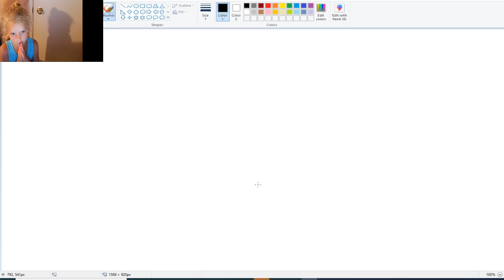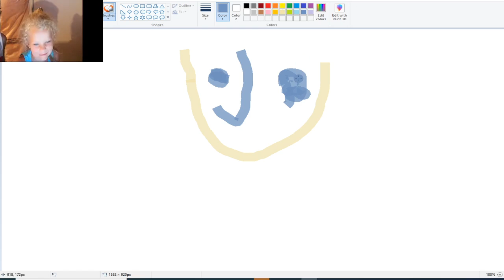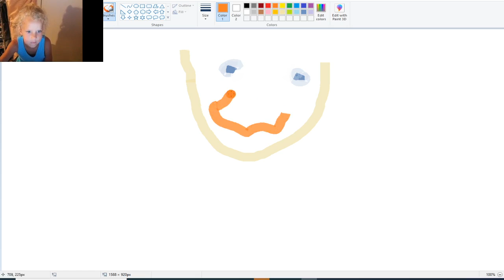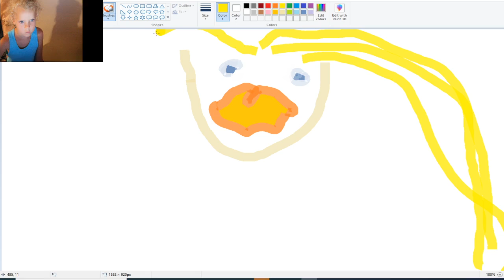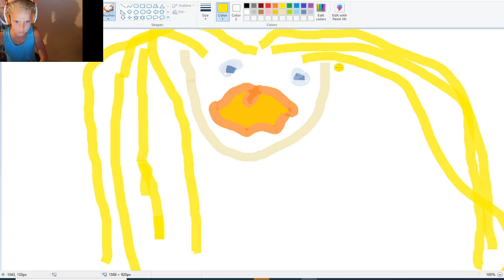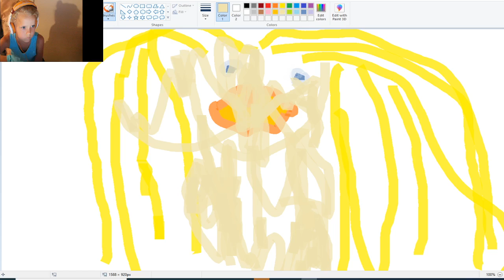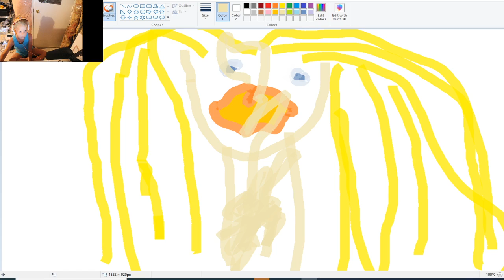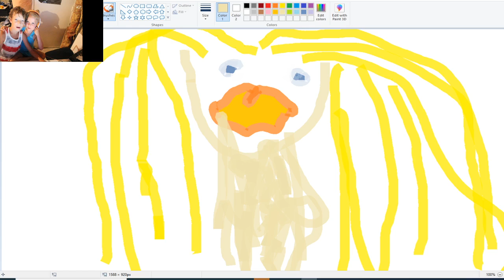face silly draw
sorry that there is no intro.